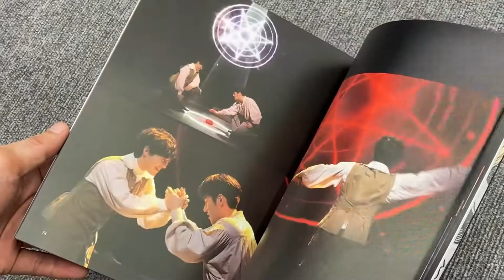뮤지컬 [이퀄] 프로그램북 온라인 판매 배송 시작!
뮤지컬 [이퀄] 프로그램북의 온라인 판매 배송이 시작되었습니다!

배우들의 다양한 무대 사진과 인터뷰를 소장하실 수 있는 뮤지컬 [이퀄] 프로그램북은
티켓링크에서 온라인으로 구매하실 수 있습니다!

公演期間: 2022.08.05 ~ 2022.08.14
ライブストリーミング: MetaTheater
公演場所: ヒューリックホール東京